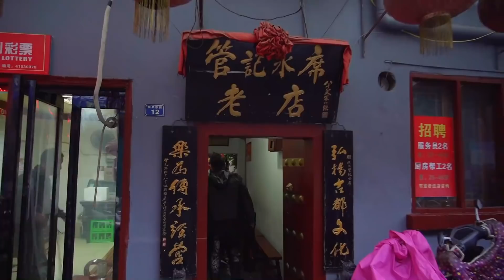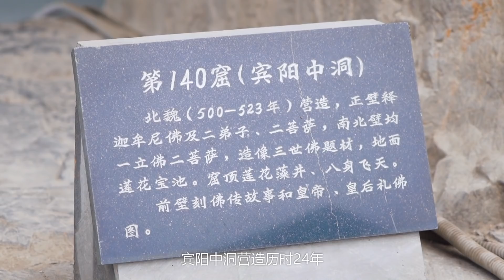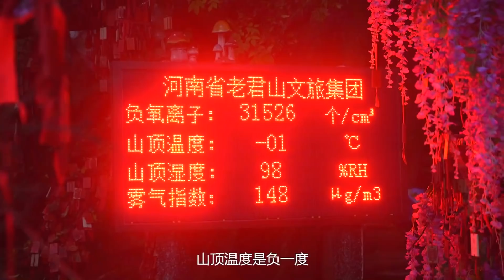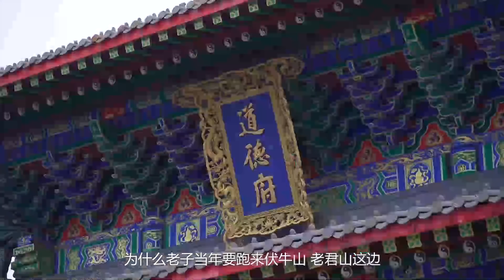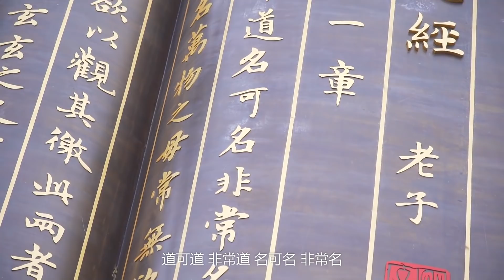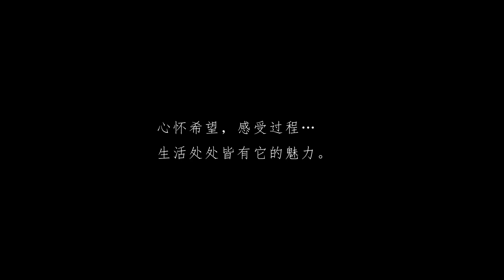除了洛陽水席、羊肉湯、龍門石窟，洛陽還有很多好吃好玩的東西等著你來發掘！ 【品城記】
對於中原大地我們一直都很嚮往，在古代，那裡是中國的政治文化中心，因此，必然會留下很多值得一品的東西。這其中，有吃的，也有看的。於是，這一期節目，我們就把旅行的目的地選在了十三朝古都——洛陽。說起洛陽，腦子裡自然而然就會想到洛陽水席、牛肉湯、牡丹餅，以及白馬寺、龍門石窟……當然，這些東西是最能代表洛陽的，然而，我們來過以後才發現，洛陽的精彩，也遠遠不止這些人們耳熟能詳的東西，它確實是一個值得你過來好好品一品的城市。
店名：管記水席老店
營業時間：11:00-14:00；17:30-21:30
人均消費：44元
地址：仙果市街12號老集菜市場向南200米
網友評分：口味：3.97 環境：3.50 服務：3.72
店名：龍門李家三旦羊肉湯館
營業時間：05:30-11:00
人均消費：23元
地址：廟前南街廣化寺對面
網友評分：口味：4.66 環境：3.69 服務：3.79